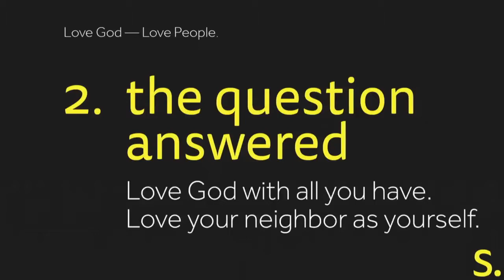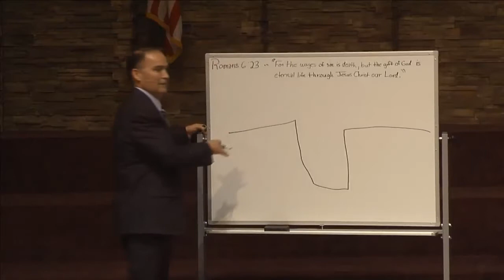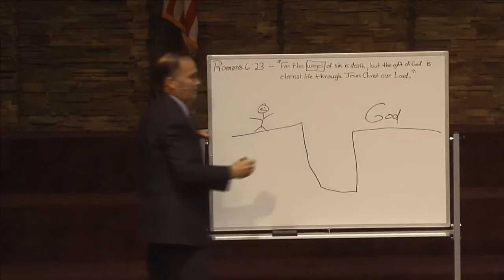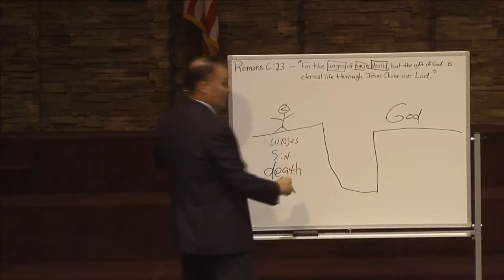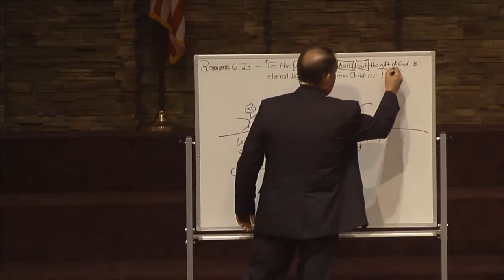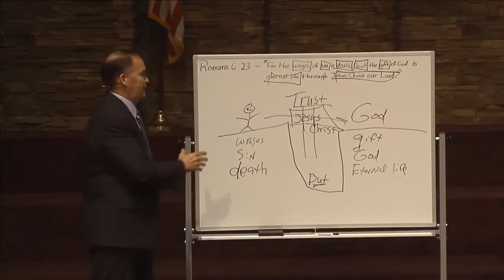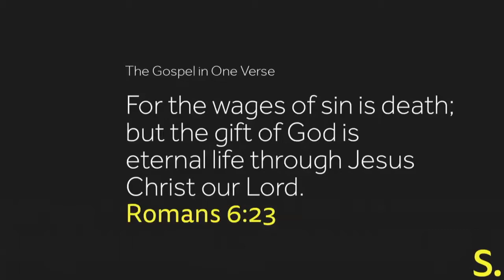Simplify. Discipline 7: Love God–Love People - Pastor Greg Joyner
Valley Forge Baptist Temple began as a dream in the heart of a Bible college student back in the early 1980’s. Then intern, Scott Wendal, was continuing his education under the leadership of Pastor Bud Calvert of Fairfax Baptist Temple, in Fairfax, Virginia. It was while working there that God showed Pastor Wendal the great need outside of the city limits of Philadelphia. God directed Pastor Wendal to the King of Prussia area and opened the door for the start of the church. The first services were held in a number of locations but God placed the young church into the Upper Merion Middle School for those first few years.

As God blessed, the church grew. In 1989 Valley Forge Baptist Temple moved into its first permanent home- at its present location on the corner of Rt. 113 and Black Rock Rd. It has been a growing process ever since. In 1996, our current auditorium was complete. An education wing was added in 2001, and our Family Life Center opened its doors in 2004.

Buildings were not the only things changing. God has continued to strengthen and build-up his people. We have seen wonderful opportunities for growth and challenge.

2-21-18-PM